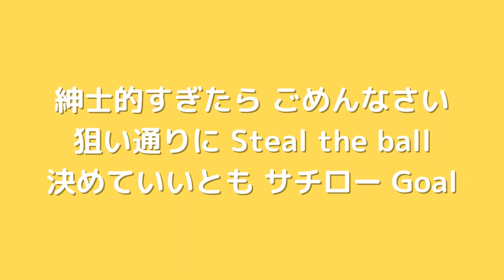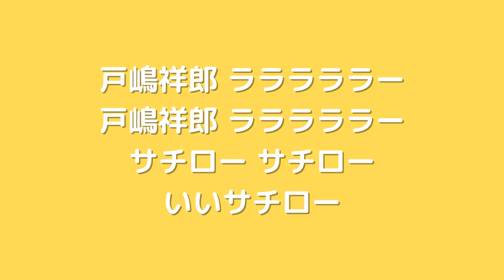戸嶋祥郎応援歌完全版（非公認）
柏レイソルの戸嶋祥郎選手の応援歌（原曲：ウキウキWATCHING／いいとも青年隊「笑っていいとも」OP）に勝手に歌詞を足して、ボーカロイドに歌ってもらいました。